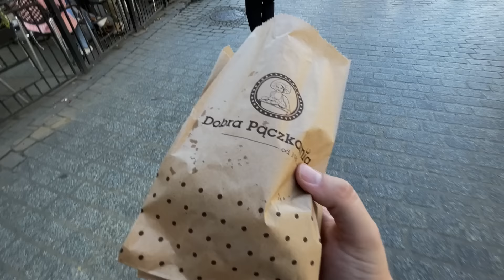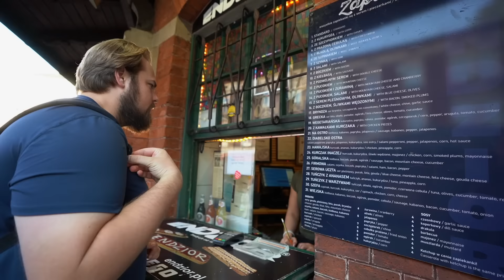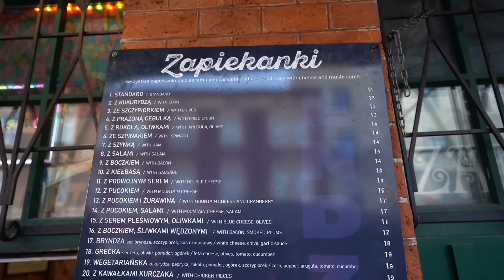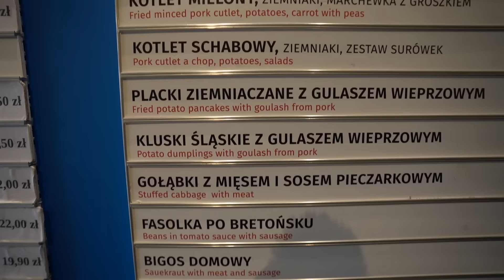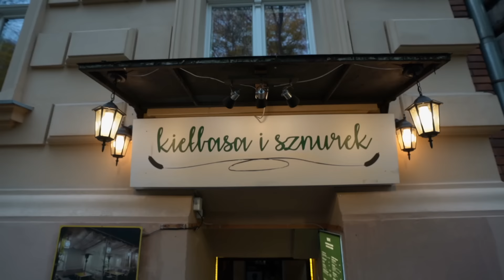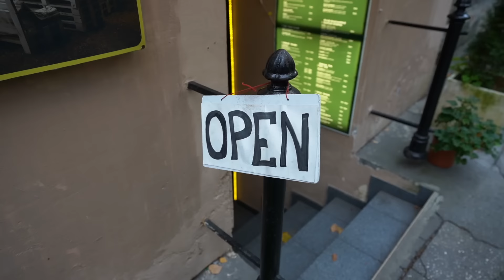Polish STREET FOOD Tour in Kraków Poland! 🇵🇱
This is a street food tour in Kraków, Poland! We walk around Kraków and try all of the Polish street food we could find!